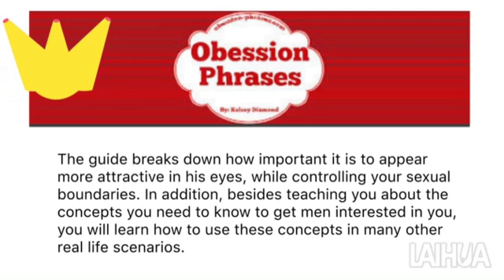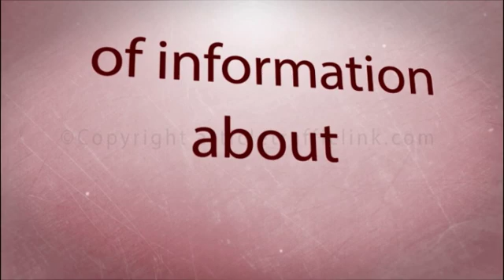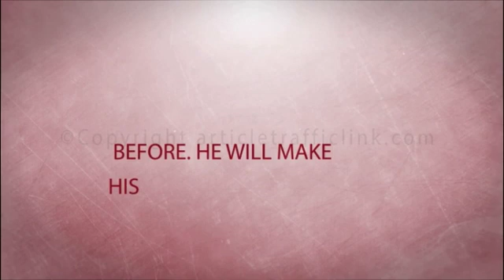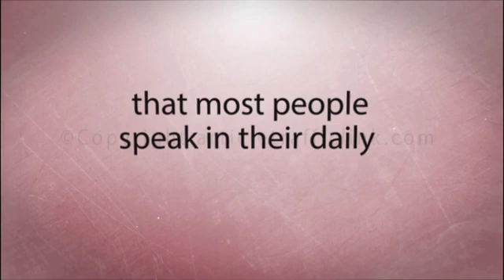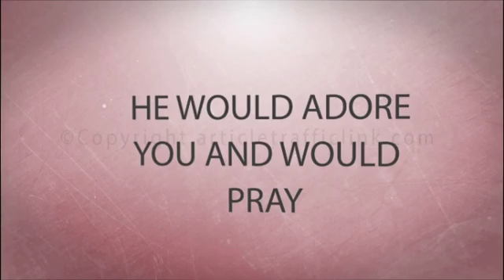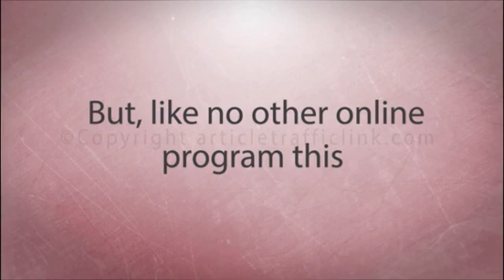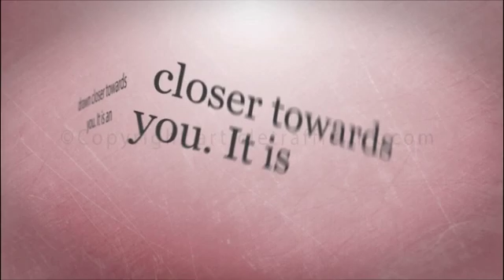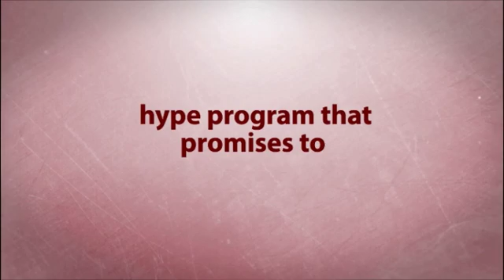Obsession Phrases Review - Is It Worth Buying?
Kelsey Diamond is the creator of the course. She is a relationship expert and dating consultant and she has done a lot of research into the powerful emotional trigger phrases that are found in the program. She has spent years researching this book and collecting every little detail in order to create this guide. Kelsey Diamond created a lot of stir when she released her Obsession Phrases product in the market. Obsession Phrases contains a dating formula that women could use in order to have men obsessing over them. It is made up of ten important sections where women are given tips to make any men hooked-up. The program has a chapter for everything you could ever need to get the men you want gravitating towards you. This is not so much a dating advice book but a guide to hone and nurture long lasting relationships through language and communication. Each chapter is filled with quality informative along with tips and tricks you can put into action to take control of your love life.

Obsessions Phrases is a complete course that teaches you how to get a man to experience feelings of love and devotion toward you so that he stays interested and committed long-term. Understanding a man can be a daunting task for a woman because men usually don’t wear their emotions on their sleeves. Knowing what men want to hear and what they need to hear in order to fall in love and stay devoted puts you in the driver’s seat to ensuring his interest is always focused on you and only you. With the Obsession Phrases program, you’re getting a program that not only covers emotion trigger phrases extensively but also teaches you how to use nonverbal cues to your advantage. Obsession Phrases system is suitable for anyone: male or female, married or looking for love. There are 15 unique sections of the book, and each one builds upon the previous to get you ready to go out there and finally get the man you deserve. The guide breaks down how important it is to appear more attractive in his eyes, while controlling your sexual boundaries. In addition, besides teaching you about the concepts you need to know to get men interested in you, you will learn how to use these concepts in many other real life scenarios.

As well as these, the program also offers some bonuses such as the Extreme Case Scenario Turnaround and the True Love Report. You’ll learn about how to get a guy into the love struck phase so that he is obsessed with you and you’ll also learn how to turn things around when your relationship is not going well. Those women who have followed Kelsey’s ideas have claimed it is a perfect way to rejuvenate their relationships, reigniting missing elements. For those who were not already in a relationship, it has proven to be a perfect way to make a man fall in love with them. Obsession Phrases is only sold through Clickbank, who offers a 60-day refund policy on all purchases. In other words, the Obsession Phrases course is a risk-free investment… Obsession Phrases is priced at $47, and is available for immediate download as soon as your payment is processed. It is absolutely not a scam. Try it now!